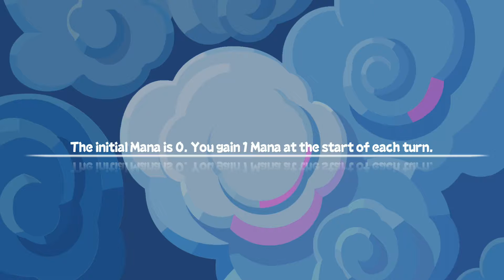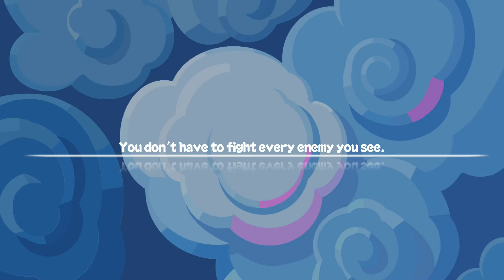DREAMING DIMENSION Deck Heroes - Early Access Mobile Gameplay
Dreaming Dimension: Deck Heroes is a roguelike DBG card game. The story begins from the dream and you will be the warrior to challenge enemies in your fantasy dream.

**Story**
Is the dream purely a dream?
Is reality still the reality?
Every time I fall asleep in the so-called reality, I enter the world of dreams and fight enemies as a hero.
I thought it was my dream, but I found out that reality had been connected with the dream.

**Game Features**
- Turn-based rogue-like strategy deck game
- More than 6 careers with the related skill system
- 4 difficulties and 3 game modes
- More than 500 cards to use
- Random relics and equipment
- Unlock talent map to proceed with the game
- Random map and Interesting random event

Gameplay captured on a Samsung Galaxy S9 Plus